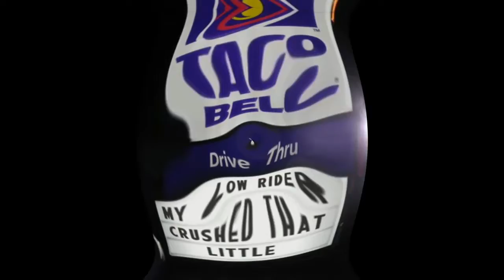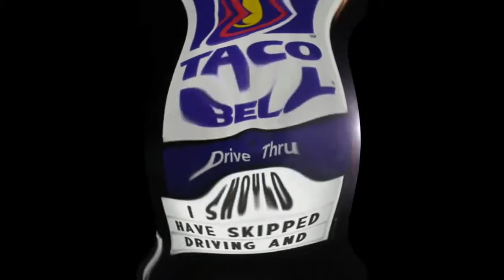Taco Bell Song in AVS Ripple